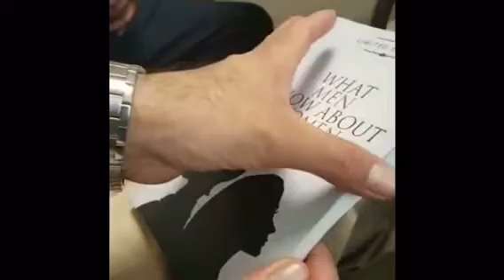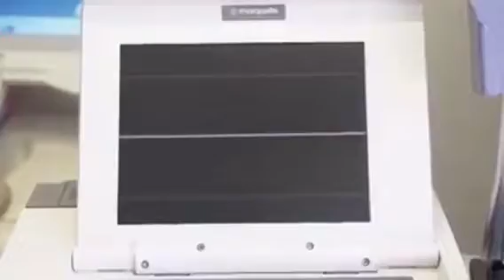laughter is still the best medicine (couples)